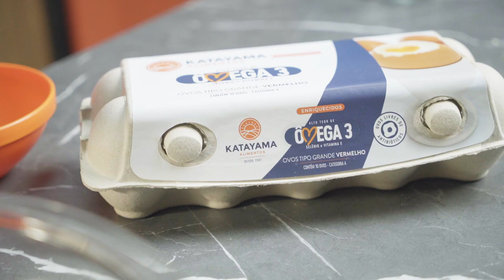ESSA FAROFA COM OVOS E BACON NÃO PODE FALTAR NA SUA CEIA by Katayama Alimentos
Anota esta receita no caderno de receitas do Natal 🎅. Farofa de ovos com bacon é tudo de bom e combina muito com essa época do ano! Vem aprender.

Ingredientes:
- 4 ovos Ômega 3 Katayama Alimentos®
- 200 gramas de bacon picado em cubinhos
- 2 colheres de sopa de manteiga
- 1 colher sopa de óleo
- ½ cebola picadinha
- 1 dente de alho amassado
- Farinha de mandioca torrada (250g ou até chegar no ponto)
- 50 gramas de uvas passas
- Cheiro-verde picado a gosto

Modo de preparo:
- Em uma panela, refogue a cebola e o alho na manteiga e no óleo.
- Acrescente o bacon picado e frite até ele ficar bem douradinho.
- Abaixe o fogo, adicione os ovos ligeiramente batidos com um garfo e tempere com o sal, a pimenta do reino a gosto e outros temperos a gosto.
- Misture tudo até obter um omelete úmido.
- Junte a farinha de mandioca torrada aos poucos, enquanto mistura.
- Você pode deixar a sua farofa mais úmida, colocando menos farinha mandioca, mais sequinha, colocando menos farinha de mandioca.
- Por último, acrescente as uvas passas e o cheiro verde a gosto e misture rapidamente.
- Retire do fogo, transfira para uma travessa e sirva em seguida.

--- Ficha Técnica ---
Material Desenvolvido por: Agência Desigual e Manada Filmes
Direção e Roteiro: Fábio Antunes
Edição: Celso Guimarães, Eduardo Carvalho e Enzo Santos
Coordenação de Produção: Natália Dias
Produção de objetos: Waleska Almeida e Thais Martins
Gerenciamento do canal: Natália Dias
Operadores de Câmera: Leonardo Doná e Enzo Santos
Operador de Áudio: Junior Antunes
Direção de arte (pacote gráfico): Guilherme Sabbo e Caio Nascimento
Mídia: Maria Paula Coqueiro
Aprovação: Regina Romanini (Katayama Alimentos)